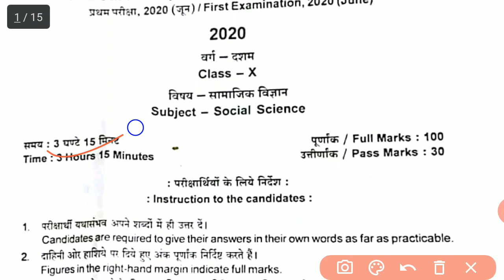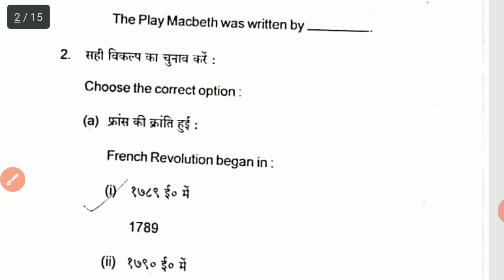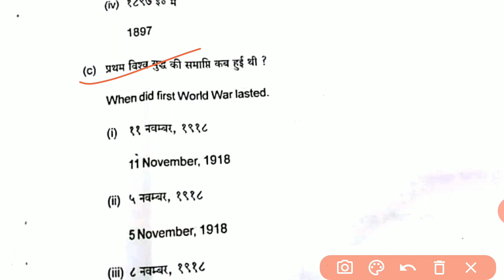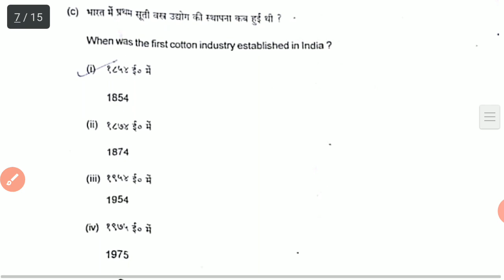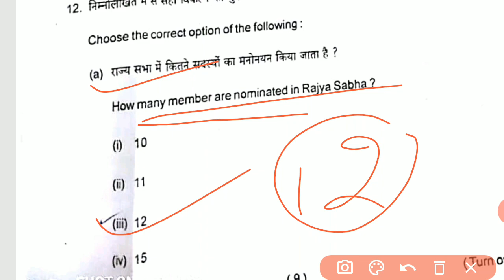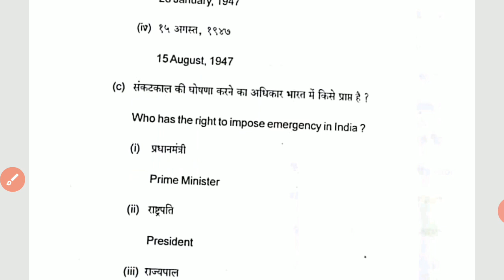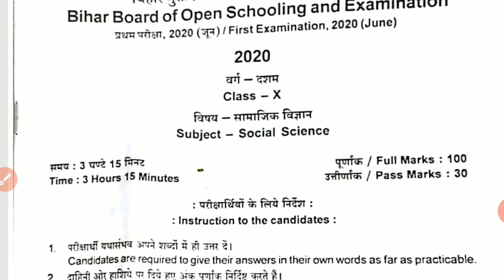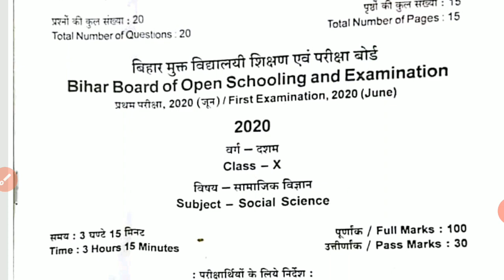BBOSE 10TH social science previous year QUESTION paper SOLN december exam 2020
BBOSE december exam 2020 previous year QUESTION paper SOLN | VVI QUESTIONS FOR BBOSE exam December

BBOSE december exam 2020 previous year QUESTION paper SOLN || bbose exam 2020 VVI objective question